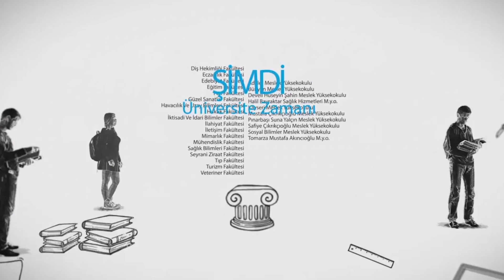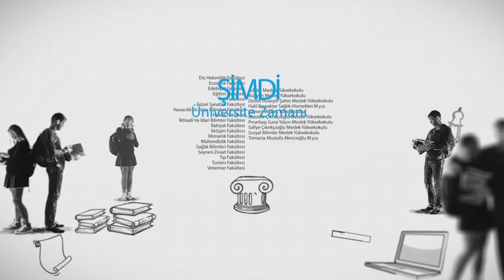TERCİH REHBERİ Erciyes Üniversitesi Ziraat Fakültesi 2022